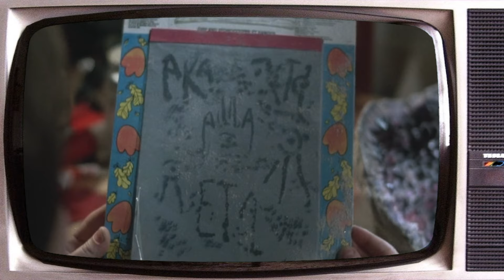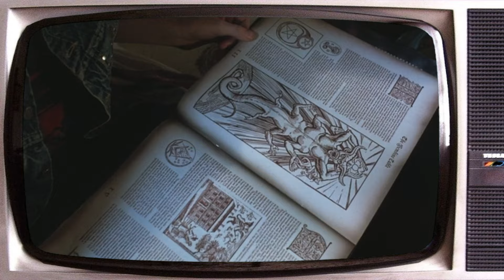The Gang Watches THE GATE! (Episode 42)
Tig & the Gang Watch and React to the 80s Horor Movie THE GATE!
Two young boys accidentally release a horde of nasty, pint-sized demons from a hole in a suburban backyard. What follows is a classic battle between good and evil as the two kids struggle to overcome a nightmarish hell that literally begins to take over the Earth.

00:00
00:27 Start